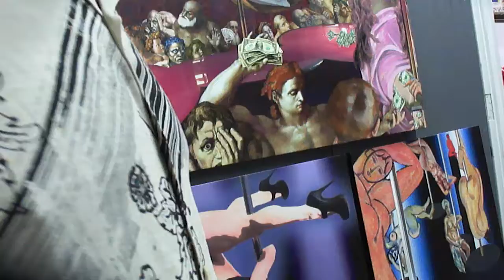Garden Talk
In this poem set to random chords, George Washington's head reacts to Donald Trump's July 3 tirade at Mt. Rushmore.